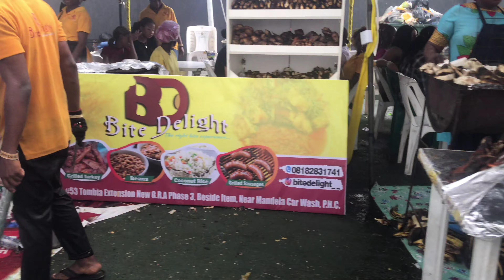VLOGMAS EP 1 TRYING BOLE @BOLEFESTIVAL / BOLE FESTIVAL / BIRTHDAY VLOG @CHARITYTORTY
Recent uploads ⬇️

MINI VLOG : BANK + GOSSIP RUNS + DYING MY HAIR + CREATORS HANGOUT

bole festival vlog part 1

spend 2 days with me|shots with bae|work|visiting a dance studio for the first time

Night Time Routine For Beginners

The cat madu & his Butler